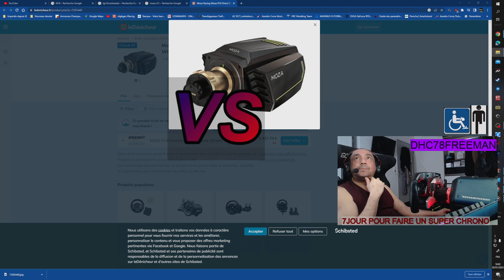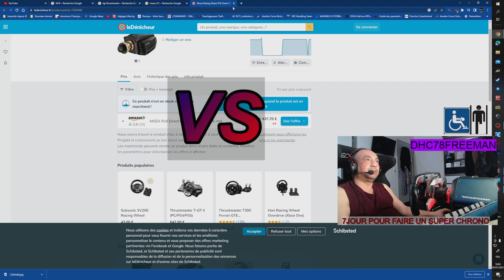MON AVIS T818 VS TGT après plusieurs jours de utilisation !!!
MA CONFI:

De la Ddr3 à la Ddr4 et de 27pouces à 32pouces Triple écran

BOITIER:

DeepCool MATREXX 70 3F
x6 Ventilateur de chez corsa RGB LL 120 et 140 mn
Watercooling h100i rgb platinum
Watercooling corsair h170i élite capellix

ALIMENTATION:

Lepa Maxbron 80 Plus Bronze 1 B700-MB Alimentation 700 W
Corsair RM1000x - 1000W
ASUS - Alimentation ASUS ROG THOR 1200 W - Certifiée 80 Plus Platinum

STOCKAGE:

SSD internePNY SSD CS900 SERIES 2.5
Samsung SSD 970 Evo Plus 250Go M.2 PCIe
Samsung SSD 970 Evo Plus 1To M.2 PCIe
Western Digital 2 To Disque dur - interne SATA 6Gb/s 3.5" WD20EFRX
Samsung 2.5 pouces Slim vitesse de lecture 535 Mo/s vitesse d'écriture 500 Mo/s capacité 240 Go

CARTE MERE:

ASUS MAXIMUS VI FORMULA LGA 1150 Intel Z87
ASUS ROG Maximus XI Formula (Intel Z390 LGA 1151 ATX DDR4 Aura Sync)

CPU:

I7 4770K OC à 4,2Ghz
I7 4790K OC à 5Ghz
I7 9700K Oc à 5.3Ghz stage 3 (métal liquide)
I9 9900KF OC à 5GHZ

GPU:

GTX 1080 MSI gaming X -8 Go
GTX 1080 Ti Asus GeForce ROG STRIX OC - 11 Go
RTX 3080 MSI Suprim X-10 Go

RAM:

Mémoire DDR3 G.Skill Sniper Séries - PC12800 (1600 Mhz) - CL9(16 Go 4x4 Go)
Mémoire DDR3 Corsaire Pro série  2800Mhz 4x8 Go avec ventilateur
Mémoire DDR4 Trident Z Royal Gold 3000Mhz Oc à 3600Mhz Cl 14 oc
Corsair Vengeance Pro oc 3600MHZ OC à 4000MHZ

MONITEUR:

écran Samsung 4K  U28H750UQU 28p.
écran PC Gamer - IIYAMA G-Master Black Hawk G2730HSU x2
écran Pc Gamer SKIllkorp 144Hz SKP E20- 32pouces x3
écran PC Gamer - IIYAMA G-Master Black Hawk G2430HSU x1
Asus Rog Strix xg32vc  2K 175HZ

PERIPHERIQUE:

Clavier Corsair k65 gamer
Volant T-GT Thrustmaster avec la roue ferrari 599xx evo
Thrustmaster T-LCM Pédalier
Volant Thrustmaster Sf1000
Direct drive thrustmaster t818

Home cinéma samsung + haut-parleur JBL GO ET GO 2
Logitech z623 enceint caisson 200 Watts
Casque Boss QC35
2couteurs sport Bose sport earbuds

Châssis fait maison
Siège Bmw e36

JEUX:

Assetto Corsa et Compétizione, RaceRoom Racing Experience

Et bien sûr gant + basket :)))